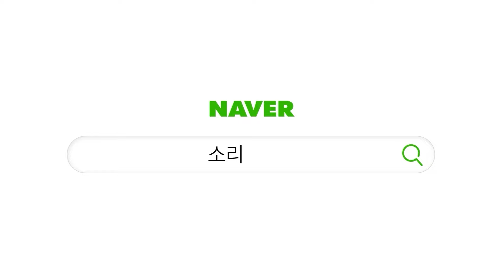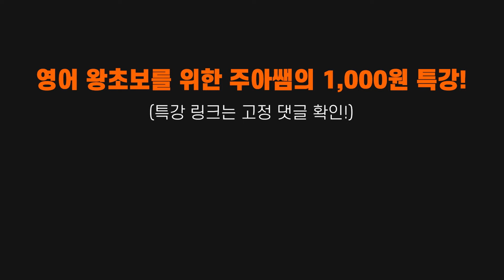나의 영어 실력을 가장 빠르게 높여준 방법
📌영어의 입과 귀를 뚫어주는 [소리튜닝] (링크 클릭!)

🤔 소리튠영어는 어떤 채널인가요?

저희 채널은 영어 소리를 기반으로, 영어 회화부터 영어 듣기, 영어 발음까지 여러분의 영어 실력을 영어 쉐도잉 보다도 효과적으로 향상 시킬 수 있도록 도와드립니다.

쉽고 재미있는 방식으로 영어 패턴과 영어 어휘, 실생활에서 바로 쓸 수 있는 영어 표현들을 꾸준히 배울 수 있습니다.

또한, 필수적인 영어 문법, 영어 공부법, 영어 독학 팁을 제공하며, 여러분의 영어 여정을 지원하는 영어 학습 채널이니, 구독해두시고 꼭 매일매일 훈련해 보세요!